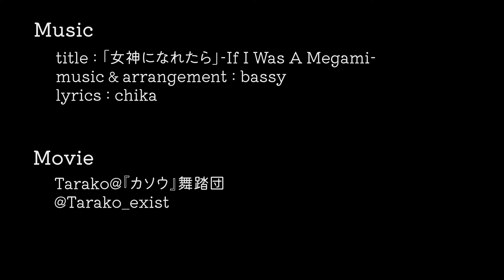Nyarons x MEGAMIコラボレーションソング 「女神になれたら」-If I Was A Megami-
"「女神になれたら」-If I Was A Megami-" は、インディーズPOPユニットNyaronsによって、MEGAMIをテーマに、オリジナル新曲のアレンジ版として制作された楽曲。MEGAMIはこの楽曲のためのアートワークコンテストを開催し、総勢29名のクリエイターが参加した。その応募作31点をフィーチャーしてこのミュージックビデオは制作された。

🐈Nyarons x 💖MEGAMI コラボレーション企画 特設ページ

- Music & Arrangement by bassy
- Lyrics by chika

[Lyrics]

欲しいものは簡単に手に入るより

ちょっとの苦労がいいけど

溢れてくる愛　あなたにあげたいな

もっともっとキュン♡ってなろうよ

chu choose me　お願い

偶然だってきっと必然と思えますように

信じられたらいいのにね

あなたの痛いの痛いの飛んでゆけ

気持ちはんぶんこ

しあわせな出来事もシェアしてよね

るるるランランデヴー

あなただけの女神になれたらいいな

ふわり　包むように

どんなときも　ナチュラルに

当たり前を　愛ゆえに

[アートワーククレジット]
（応募順に掲載）